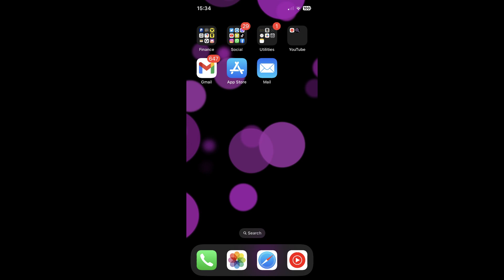How to Cancel Hola VPN App Subscription (2024 Updated) - Full Guide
💰Earn $100 with Revolut.

Your friends have until 31 Dec to:

1. Sign up with your link And verify their identity.

2. Add money to their account. Via debit card or bank transfer.

3. Order a physical card. Add it to Apple or Google Pay, and start using contactless!

4. Make 3 purchases of $4 minimum each. Some 'cash' transactions, like gambling, gift cards, or transfers don't count!